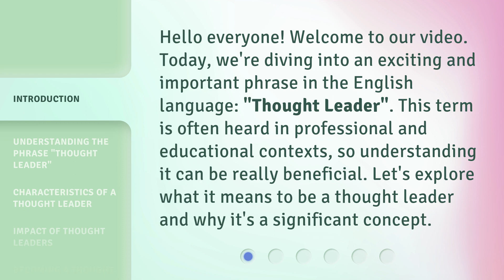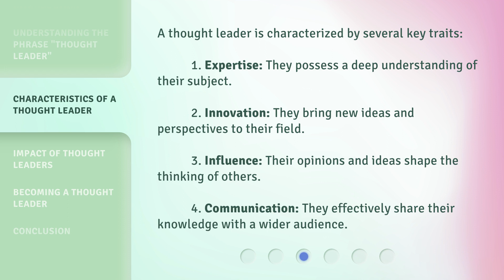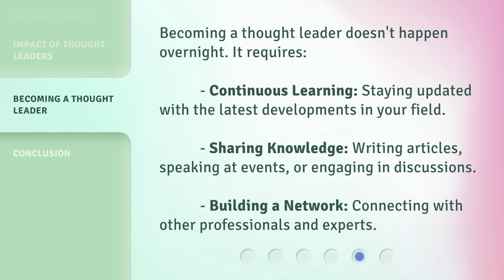Thought Leaders: Guiding Ideas and Innovations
00:00 • Introduction - Thought Leaders: Guiding Ideas and Innovations
00:31 • Understanding the Phrase "Thought Leader"
00:59 • Characteristics of a Thought Leader
01:27 • Impact of Thought Leaders
01:52 • Becoming a Thought Leader